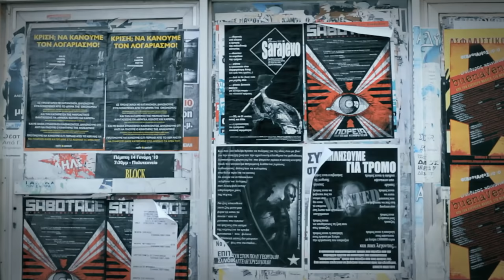THE GIRL ON THE WALL (HD)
A very short comedy about a bored man and a graffiti.

Distributed at cinemas by Village films, Greece.

Starring: Malamas Sotiriou, Efi Trasia, Dimitris Notas and Tasos Smirloglou

Sound: Stelios Ntaras